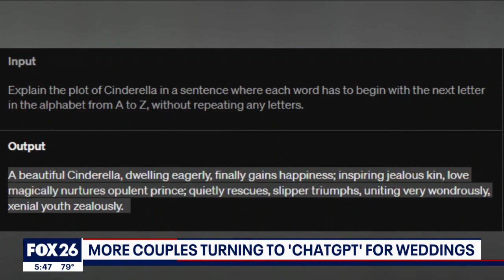Wedding using AI for wedding vows , would you?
A new report is showing couples are using AI to write their own wedding vows.